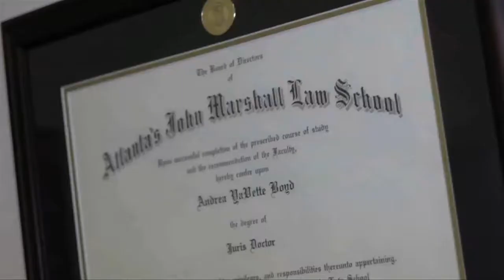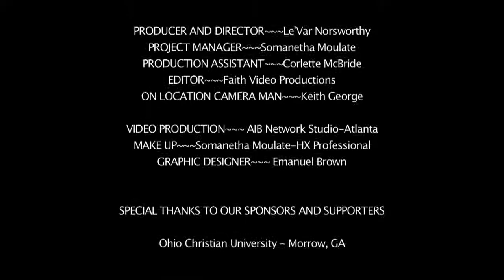Women on the Move Live Morning Show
Host Kim McNair sits down with Mental Health Expert Dr. Sherry L Blake, Rodney D. Bullard, Author of the New Book "HEROES WANTED" Executive Director of Chick-Fil-A Foundation, and Adrian Lathem, Miss Natural Hair Health and Beauty Expo - 022318